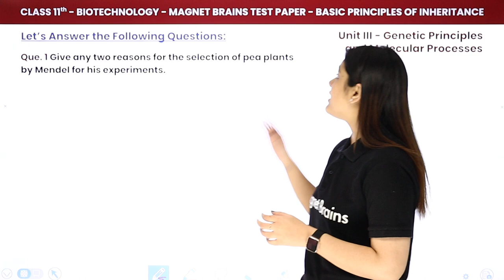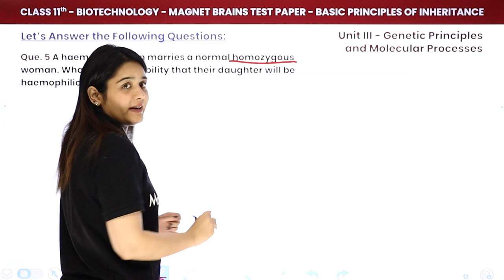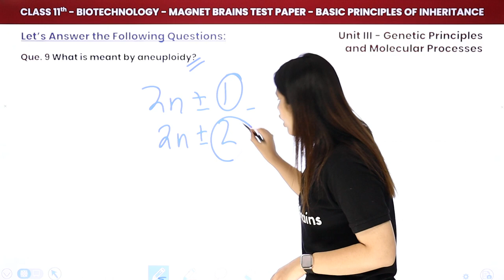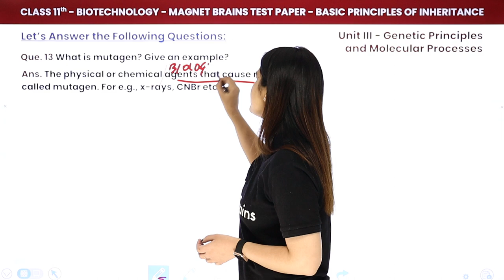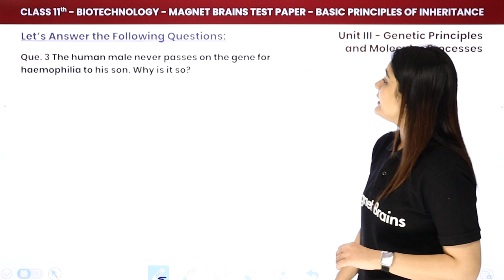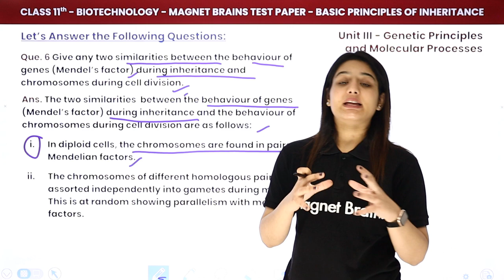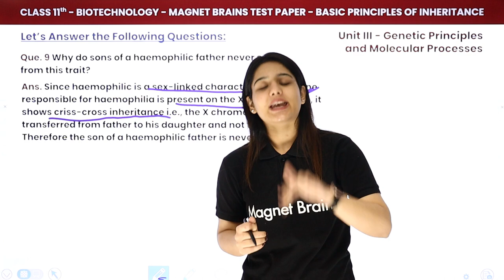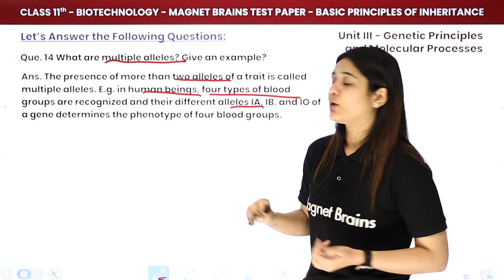Basic Principles of Inheritance - Magnet Brains Test Paper | Class 11 Biotechnology Ch 6 | CBSE 2024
✔️ Class: 11th
✔️ Subject: Biotechnology
✔️ Chapter: Basic Principles of Inheritance (Chapter 6)
✔️ Topic Name: Basic Principles of Inheritance - Magnet Brains Test Paper
✔️ Topics Covered In This Video (By Muskan Mam): This YouTube video focuses on the basic principles of inheritance and how it works. It is a comprehensive introduction to the concept presented in the form of a Magnet Brains test paper. Led by Muskan Mam, the tutorial will provide a clear explanation of the theoretical and practical components of inheritance, covering topics such as inheritance terminology and types, practical real-life applications, and strategies for approaching the exam paper. Through this video, viewers will gain a comprehensive understanding of how inheritance works and how to better tackle the Magnet Brains test paper.
00:00 Introduction: Basic Principles of Inheritance - Magnet Brains Test Paper
00:41 Let's Answer the Following Questions: From Question 1 To 14
51:56 Website Overview

principles of inheritance and variation notes
principles of inheritance and variation questions and answers
principles of inheritance and variation previous year board questions
principles of inheritance and variation class 11 notes
molecular basis of inheritance important questions
important questions from principles of inheritance and variation class 11
principles of inheritance and variation ncert